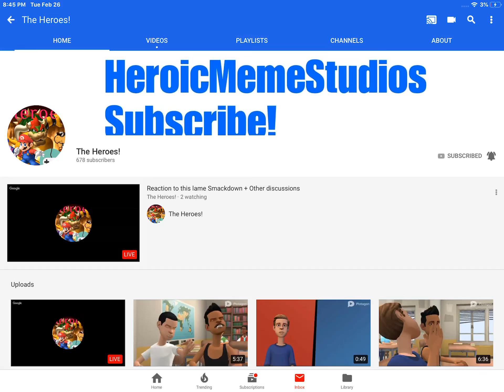Subscribe to The Heroes!